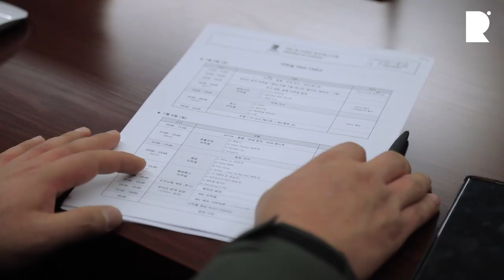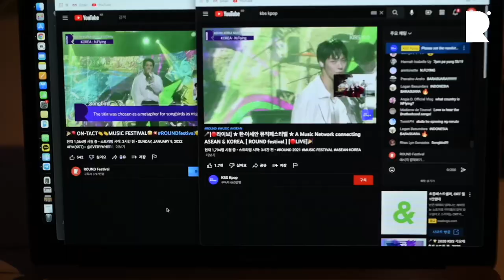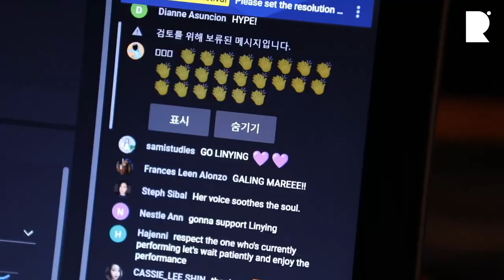[ROUND FESTIVAL] ROUND IN KOREA Behind Story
Round Festival Making MV

We were happy in music with you.
Let's say HELLO to each other again next time!